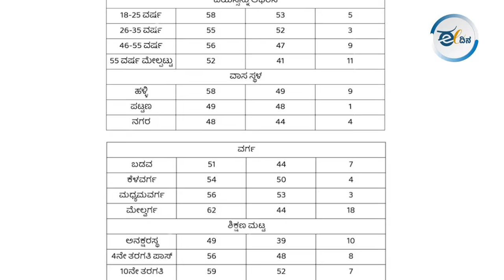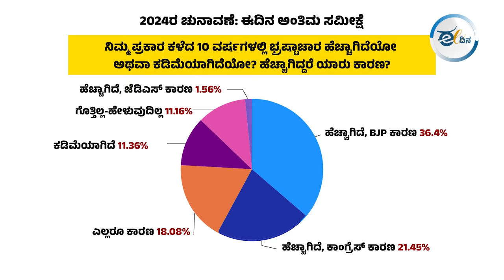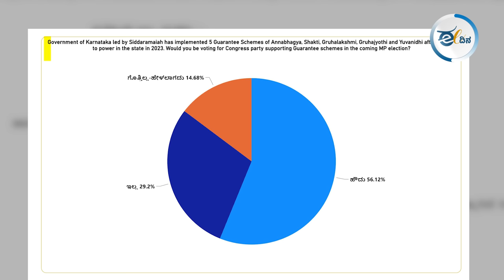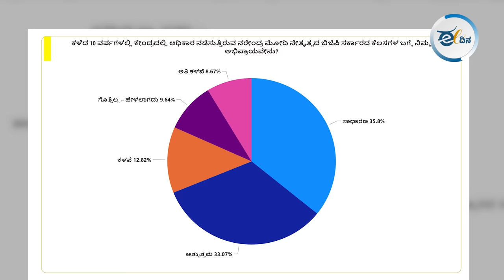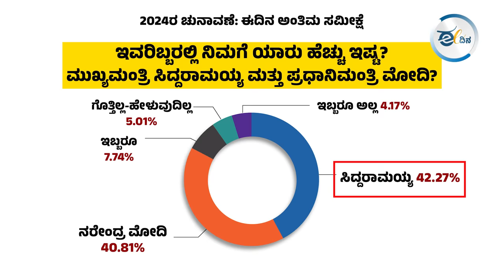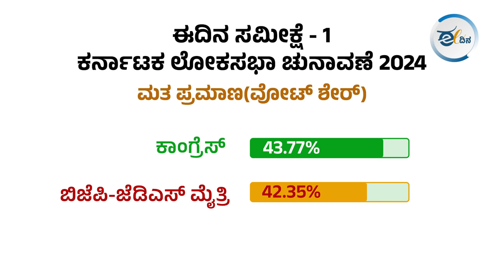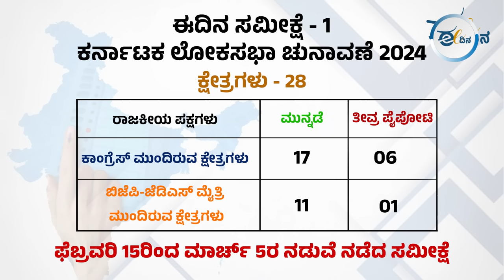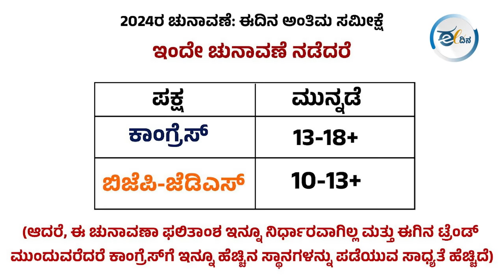ಮುನ್ನಡೆ ಹೆಚ್ಚಿಸಿಕೊಂಡ ಕಾಂಗ್ರೆಸ್‌: ಸೀಟು ಲೆಕ್ಕಾಚಾರ ಏನಾಗಬಹುದು? I Eedina Survey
ಈದಿನ.ಕಾಮ್‌ ನಡೆಸಿದ 2024ರ ಲೋಕಸಭಾ ಚುನಾವಣೆಯ ಅಂತಿಮ ಸಮೀಕ್ಷೆಯ ಫಲಿತಾಂಶ ಇಲ್ಲಿದೆ. ಮೊದಲ ಸಮೀಕ್ಷೆಗಿಂತ ಕಾಂಗ್ರೆಸ್‌ ಪಕ್ಷವು ಹೆಚ್ಚು ಮತಪ್ರಮಾಣ ಪಡೆಯುತ್ತಿದೆ; ಆದರೆ ಸೀಟುಗಳ ಲೆಕ್ಕಾಚಾರ ಅದೇ ರೀತಿ ಇಲ್ಲ ಎನ್ನುತ್ತಾರೆ, ಈದಿನ.ಕಾಮ್‌ ನ ಡಾ.ವಾಸು ಮತ್ತು ಭರತ್‌ ಹೆಬ್ಬಾಳ್‌. ಡಾ.ಬಿ.ಸಿ.ಬಸವರಾಜ್‌ ಅವರು ನಡೆಸಿಕೊಟ್ಟಿರುವ ಈ ಮಾತುಕತೆಯನ್ನು ವೀಕ್ಷಿಸಿ.